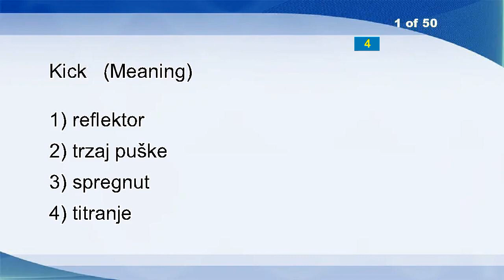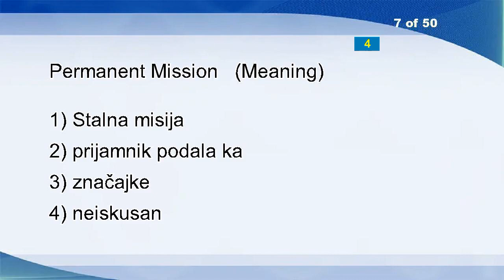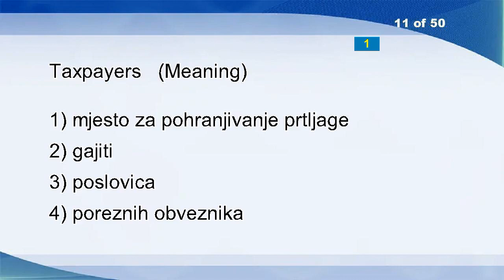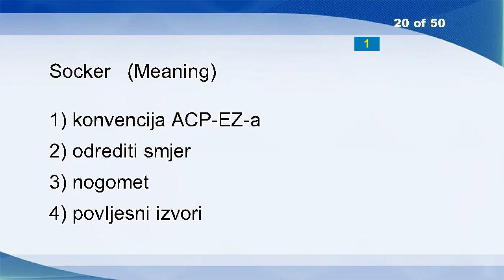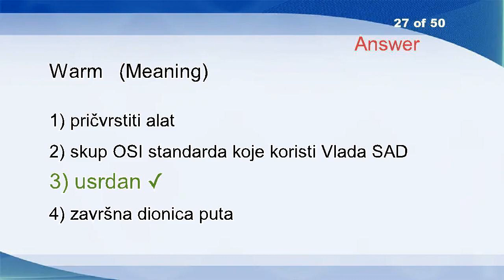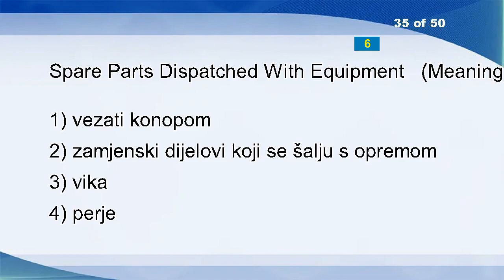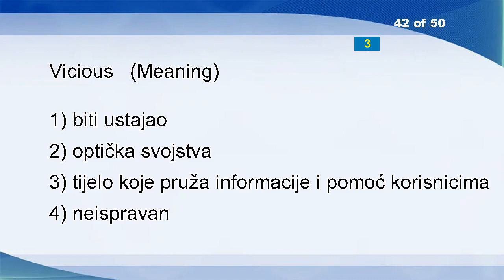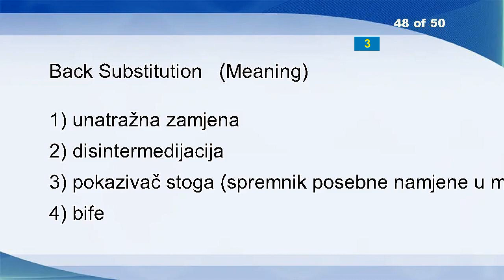English Croatian Vocabulary Word Power Test 1209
Kick
Abstract
Register
Negligent
Adjutant
Railway Tariff
Permanent Mission
Loaf
New Information Technologies
Effective
Taxpayers
Bronze
Overbearing
Tugboat
Craft
Composite Index
Apple Juice
Sop
Tesla
Socker
Monoclonal Antibody
Spell
Much
Humor
Add Address
Men
Warm
Type
Life-saving Appliances
Decimal Display
Poignant
Fax Modem
Stream
Play
Spare Parts Dispatched With Equipment
Older Worker
Fundamental Frequency
Uncoiler
Hydrographic Institute
Overseas Equity
Meantime
Vicious
Booking-office
Advent
Remedy
Domestic Resource Cost
Photography
Back Substitution
Contracted
Implementation